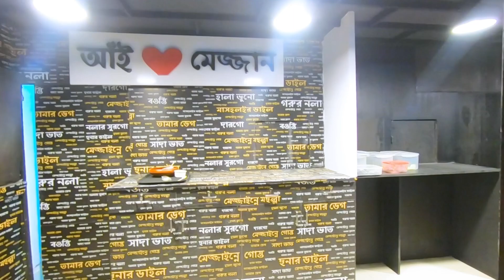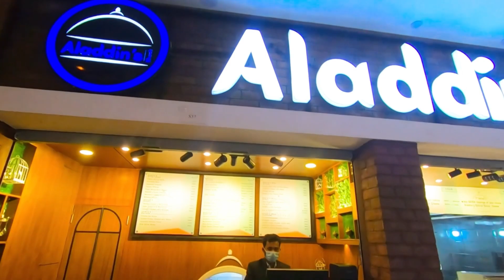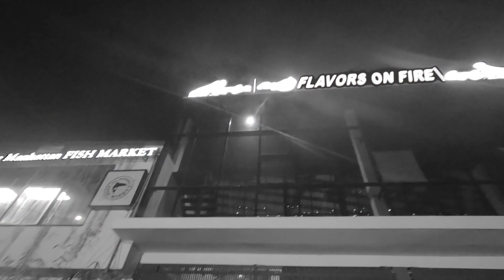Valentine’s Day Special - চক চক করলেই সোনা হয় না || Flavors on fire || Why you should't come here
Flavors on fire are surely the best of the food court Dhaka can offer for the biggest number of food courts and the ambiance it is offering to the food-loving people of Dhaka!

Flavors on fire Dhaka is basically going with lots of optimism to be the very best food court in Dhaka!

►SHOT by Gopro7
Sound recorded by Rode Wireless Go